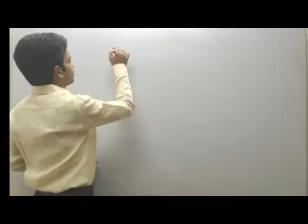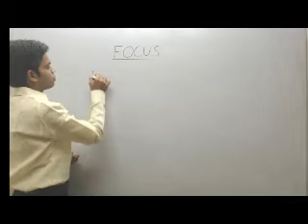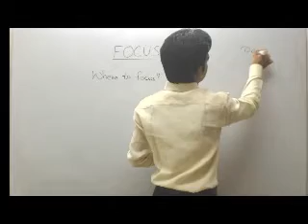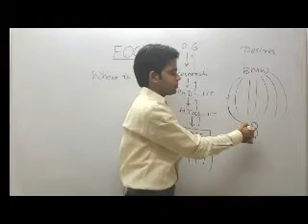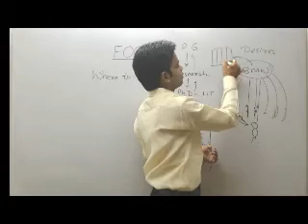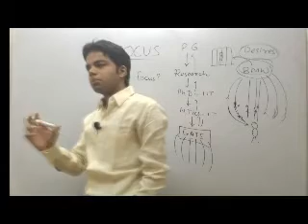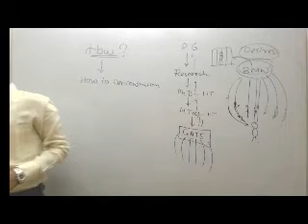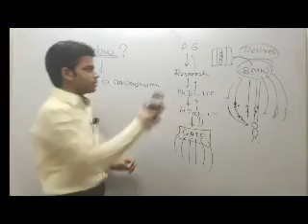How to Focus your mind, How to improve Concentration Part 1